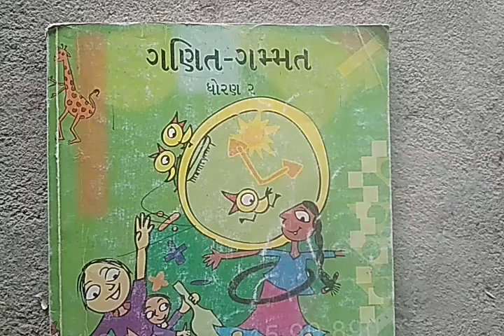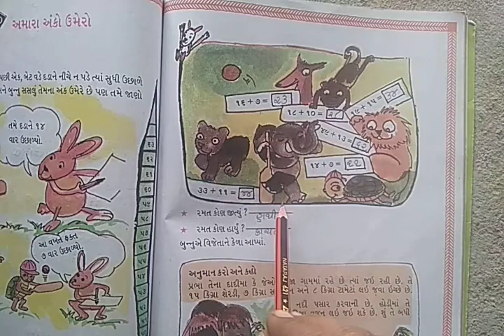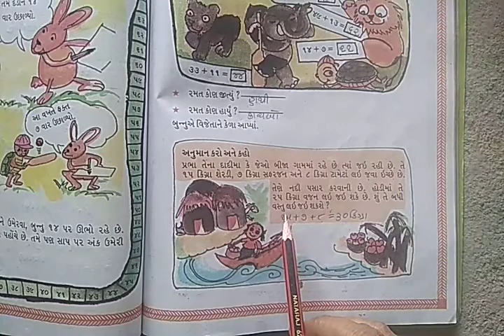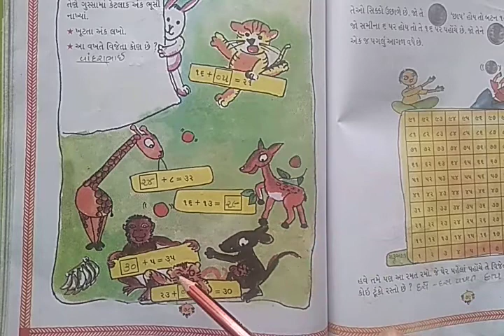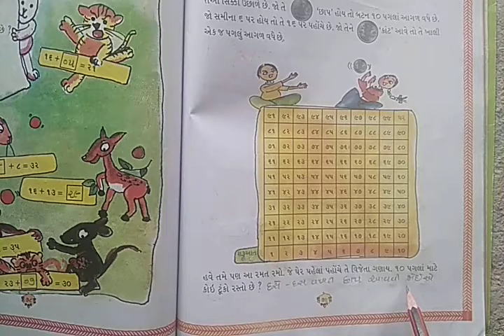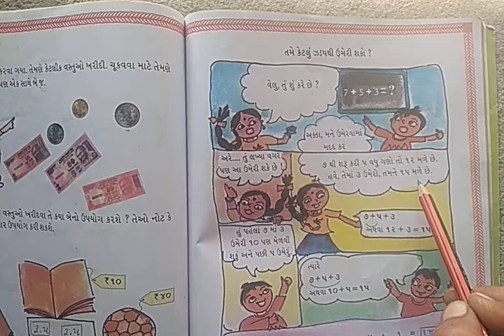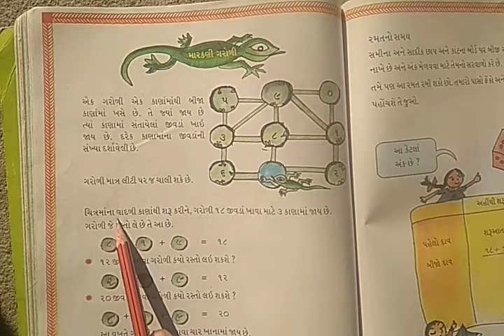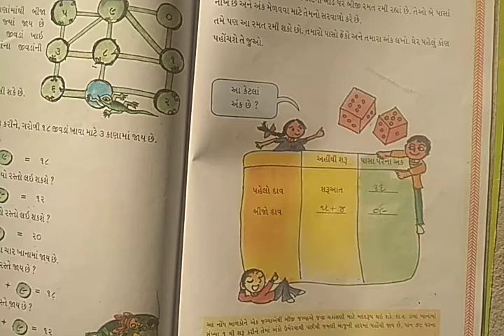ધોરણ - ૨ વિષય - ગણિત - ગમ્મત એકમ - ૧૦ અમારા અંકો ઉમેરો